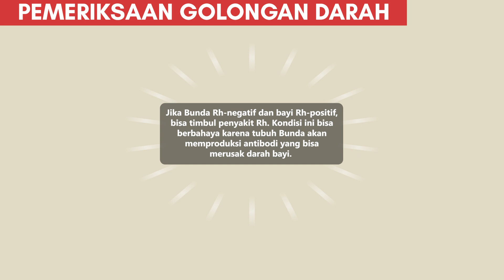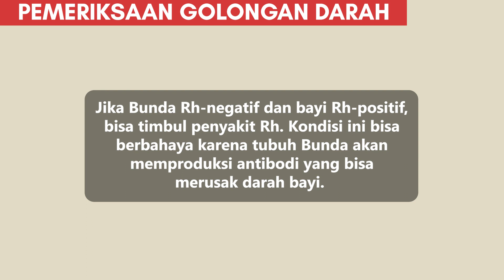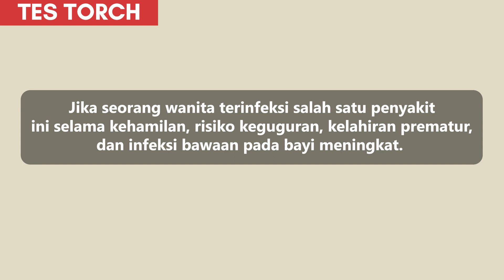Pentingnya Tes Laboratorium Tertentu saat Hamil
Halo Bunda! Setiap tes laboratorium yang dilakukan selama kehamilan memiliki makna tersendiri yang berkontribusi pada kesehatan dan kesejahteraan Bunda dan bayi secara keseluruhan.

Memahami pentingnya tes ini memberikan kejelasan dan kepastian, membuat perjalanan kehamilan menjadi lebih terinformasi dan tenang.

Lalu apa pentingnya test TORCH selama kehamilan? Tonton video ini sampai selesai.

00:00 Intro
00:25 Pemeriksaan Golongan Darah
01:10 Pemeriksaan Kadar Hemoglobin
01:50 Tes Toleransi Glukosa
02:26 Tes TORCH

2️⃣ Tekan tombol like video ini 👍
3️⃣ Tulis komentarmu di bawah!